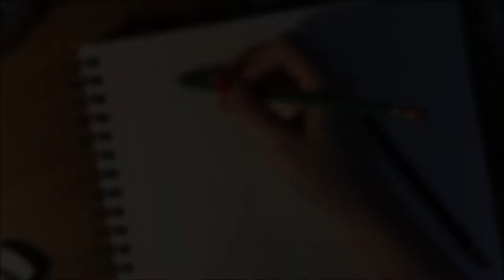Kelpie // Using all Green Art Supplies!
I’m going to be taking a little hiatus from YouTube since I have a lot of personal projects I need to get done, and filming can slow down my process quite a bit. I will still be very active on my Instagram, since that is where most of you guys view my work anyway. I will return to YouTube and continue posting, but it may not be for a little while or when I feel particularly inspired to film something. Thank you for your understanding!
This video is just some short clips of me working on my only green challenge!

Links will be at the bottom as always!